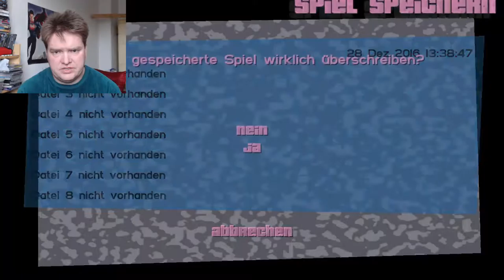Let's Play GTA Vice City 025 Gelände- und Pylonenfahrten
In diesem Video fahre ich die Geländefahrten mit dem Geländemotorrad, mit dem Geländewagen (beide in Downtown) und mit dem RC Auto in Vice Point auf dem Strand. Vor dem zuletzt erwähnten Rennen fahre ich noch die Pylonenjagd mit dem Stallion auf dem Parkhaus in Ocean Beach.

Den größten Teil dieses Videos machen jedoch die Outtakes dieser Folge aus.